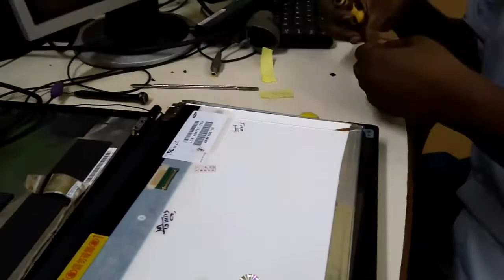GovernMent Laptop Display Changing In Tamil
In This Video., I Had Shown That How To Change a Government Laptop's
Display., But, later i came to know that this laptop has Some Problem In Its MotherBoard.,
So., i Had Post Another Video Also, which is the continuity of this video.